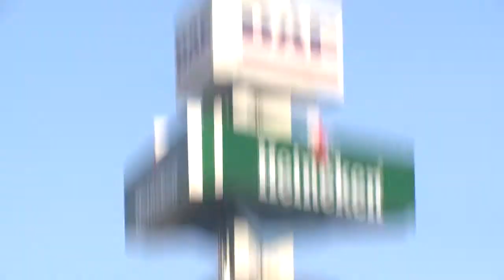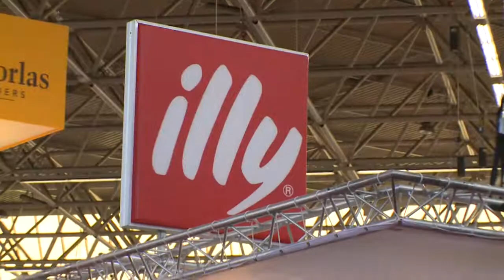illy - horecava 2011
De presentatie van illy tijdens de vakbeurs Horecava liet weinig te wensen over. Een impressie van de stand, de drukte aan de koffiebar (waar de espresso en cappuccino werden bereid door Neerlands beste barista's waaronder huidig Nederlands kampioen Yakub Aidin) Gasten werden getrakteerd op de lekkerste koffie en Dammann thee. Om het 50 jarig jubileum van illy in Nederland onder de aandacht te brengen werd iedere bezoeker aan de bar of stand getrakteerd op een bonbon voorzien van het jubileum logo en een ganache vulling van het eigen gruppo illy merk 'Domori. Daarbij werden op maandag alle medewerkers en bezoekers feestelijk toegezongen tijdens een flashmob welke door studenten van het Nederlans Musical Ensamble uitgevoerd. Kijk en proef de sfeer!